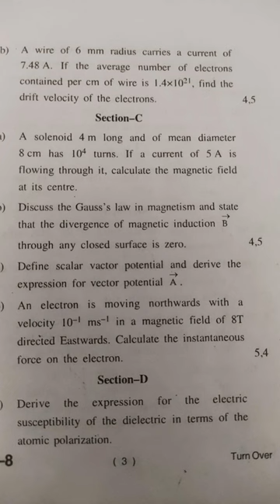HPU Bsc 1st year Physics (PHYS102) Electricity magnetism & EMT previous year question paper (2024)